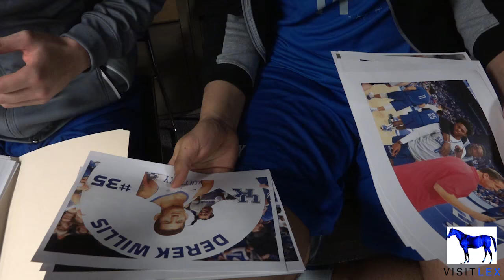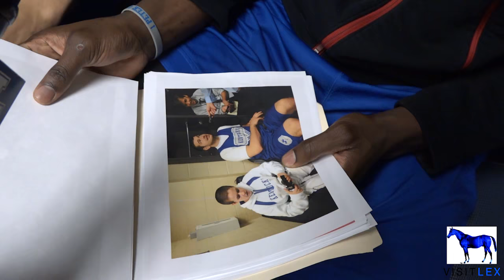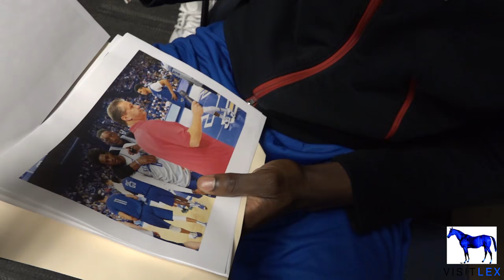NCAA Tourney 2017: A Picture Is Worth a Thousand Words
The team reacts to some classic pictures from the season...and from their past.